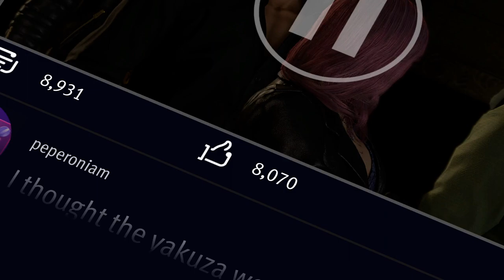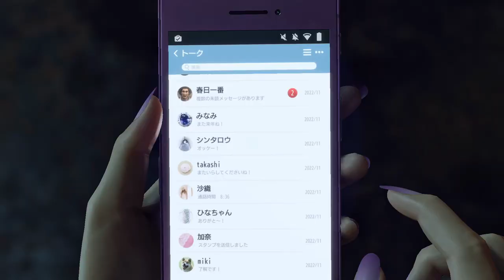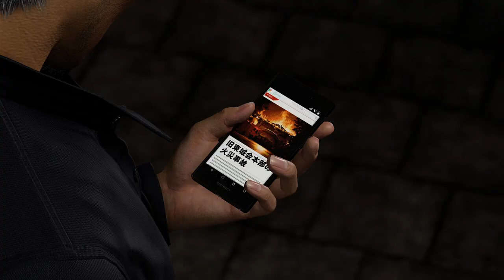Infinite Wealth-Part 39:Battles On Two Fronts